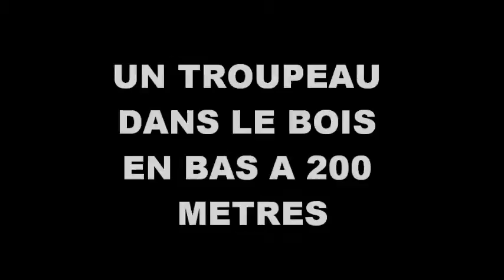DOUBLE DE MOUFLONS